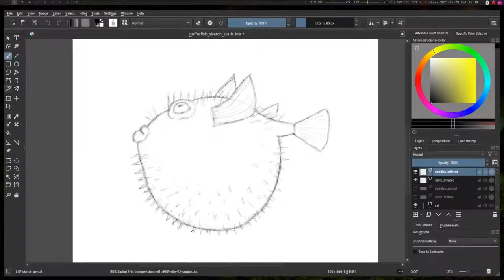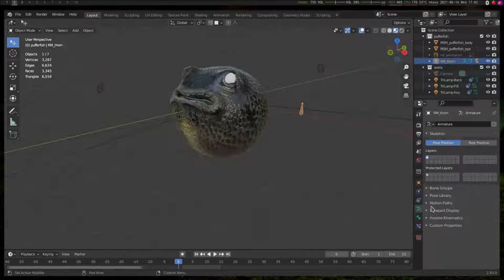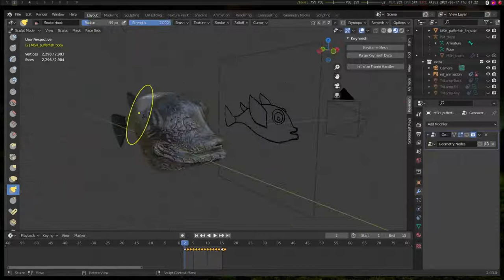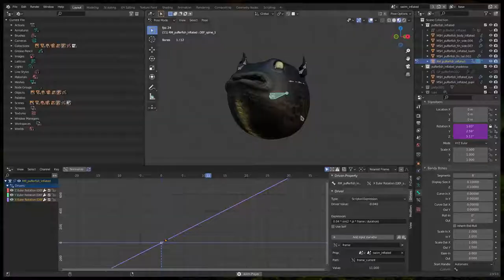Making Of: Puffer-fish | Blender + Krita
Nero's Adventure game project:
The timelapse video of sketching, modeling and animating the Pufferfish character.